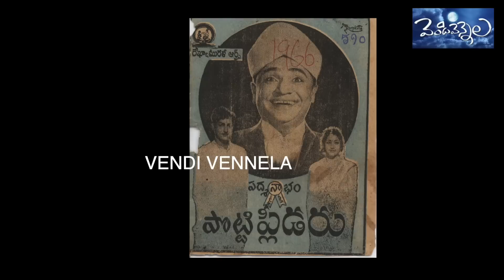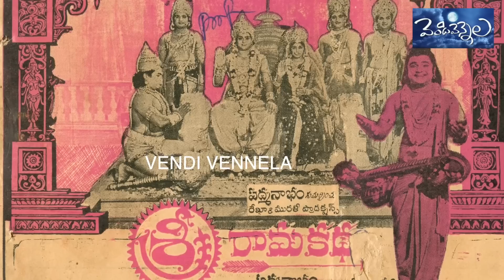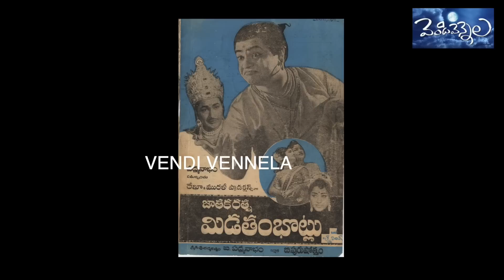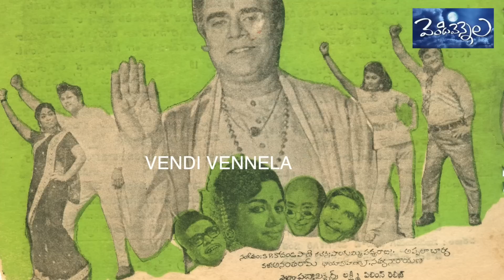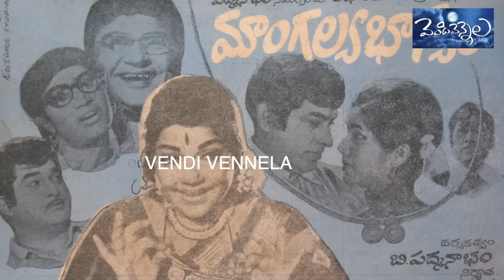Star Comedian Padmanabham..A Failured Producer